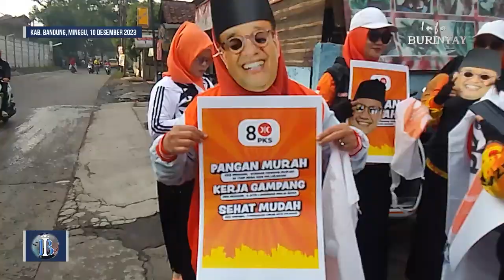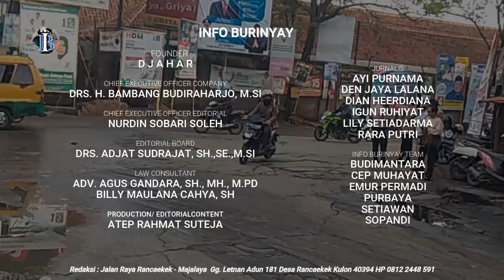Pengamanan Ketat Polsek Majalaya, Flash Mob PKS Lancar Tanpa Gangguan Arus Lalu Lintas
MAJALAYA, INFO BURINYAY - Polsek Majalaya Polresta Bandung melaksanakan pengamanan kegiatan flash mob yang digelar DPC Partai Keadilan Sejahtera (PKS) Kabupaten Bandung, Minggu (10/12). Kegiatan yang diikuti sekitar 100 peserta kader dan simpatisan PKS tersebut berlangsung di pertigaan Ciwalengke, Jalan Raya Laswi, Kecamatan Majalaya.

Kapolresta Bandung Kombes Pol Dr Kusworo Wibowo SH.,S.I.K.,MH melalui Kapolsek Majalaya Kompol Aep Suhendi SH mengatakan bahwa pihaknya melakukan pengamanan dan pengaturan arus lalu lintas selama kegiatan berlangsung.

"Kami melakukan pengamanan dan pengaturan arus lalu lintas agar kegiatan flash mob tersebut berjalan tertib dan tidak mengganggu para pengguna jalan," kata Aep.

Aep menambahkan, pihaknya juga melakukan komunikasi dengan peserta aksi agar berjalan tertib dan tidak mengganggu pengguna jalan.

"Kami juga melakukan pendekatan kepada para peserta aksi agar kegiatan tersebut berjalan dengan lancar dan tertib," imbuhnya.

Sementara itu, Iyan Sopian, perwakilan peserta aksi, mengapresiasi dan mengucapkan terima kasih kepada jajaran Polsek Majalaya yang telah melaksanakan pengamanan kegiatan tersebut.

"Kami berterima kasih kepada jajaran Polsek Majalaya yang telah mengamankan kegiatan kami sehingga berjalan lancar," kata Iyan.

Dalam flash mob tersebut, peserta aksi membawa spanduk, poster, bendera, dan pengeras suara yang bertuliskan "Kemenangan PKS". Peserta aksi juga melakukan yel-yel dan tarian sebagai bentuk dukungan terhadap PKS.

Wadya Balad Info Burinyai, Kegiatan flash mob ini diadakan sebagai bagian dari upaya DPC PKS Kabupaten Bandung untuk menyampaikan pesan-pesan positif kepada masyarakat serta mempererat kebersamaan di tengah-tengah masyarakat.

Meskipun demikian, Polsek Majalaya bersama tim keamanan yang ditugaskan telah siap sedia untuk menjaga ketertiban dan keamanan selama berlangsungnya kegiatan.

Liputan Dian Herdiana reporter info burinyay yang terpercaya dan mendunia, melaporkan dari kawasan langit jln raya Laswi kecamatan Majalaya kabupaten Bandung.